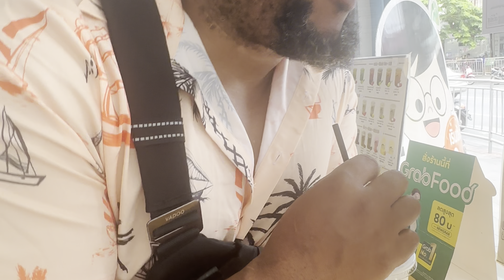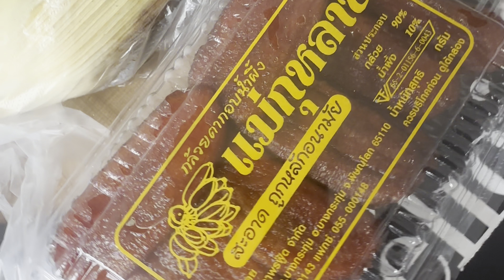Bangkok Street food! How to eat good on a budget!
Join is as we search for todays eats for less than 500 bahts!
Hitting the streets, looking for some good healthy food for the day on a budget.